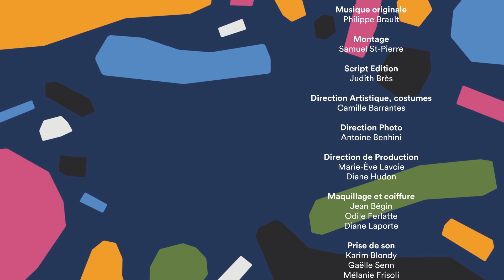Connexion en cours : Mon ami Charles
Saison 2, épisode 13 :

Charles était venu aider Mani à assembler un meuble, mais il ne s’attendait pas à un tel comité d’accueil… Pour le meilleur et pour le pire!

2e saison de la série à succès de TV5MONDE et TV5 Québec Canada.